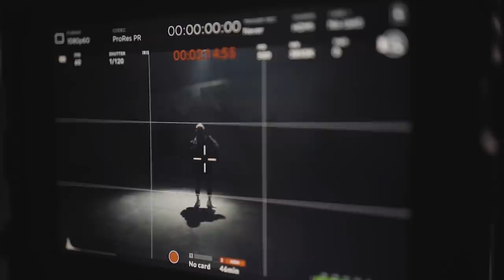Skusta Clee - Dance With You (BEHIND THE SCENES)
Edited by - TITUS CEE

Music video by Skusta Clee performing Dance With You ft. Yuri Dope - Behind the Scenes. (C) 2020
Daddy's Sauce RECORDS a division of Panty Droppaz League.